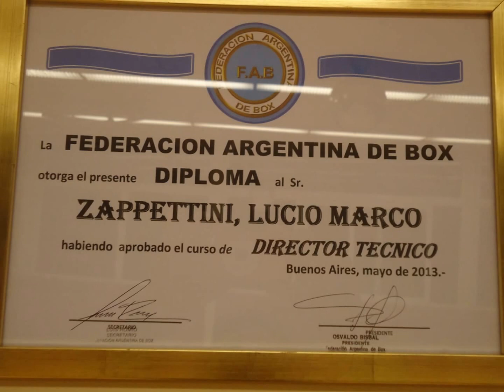LUCAS WINTER VS NAZARENO O REILLY-FESTIVAL ANDANADA DE GOLPES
FESTIVAL DE BOXEO ANDANADA DE GOLPES
SABADO 8 DE NOVIEMBRE-FLORIDA OESTE
CLUB UNION FLORIDA OESTE
EVENTO REALIZADO POR LUCIO ZAPPETTINI, ENTRENADOR Y DIRECTOR TECNICO EN ANDANADA BOXEO